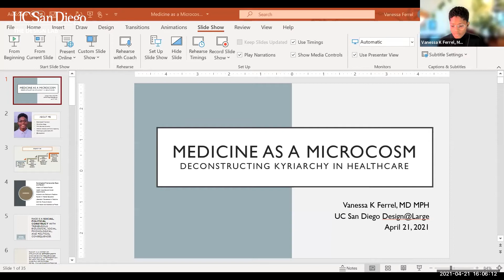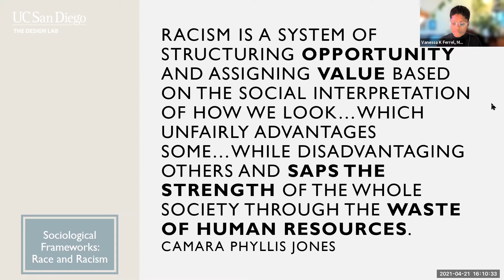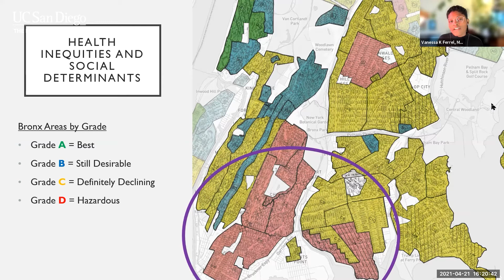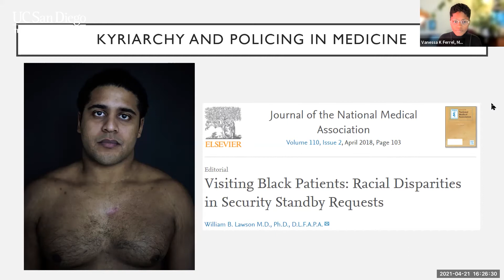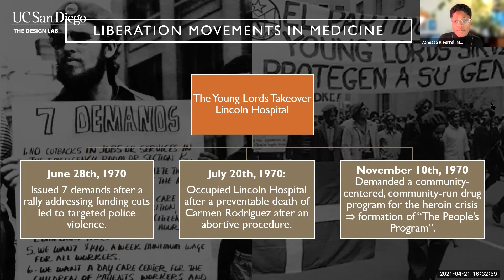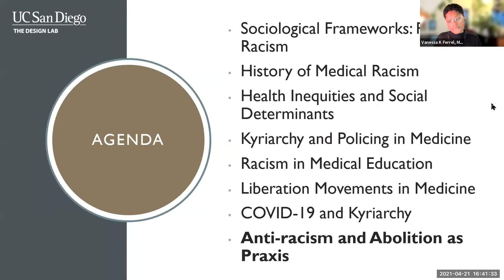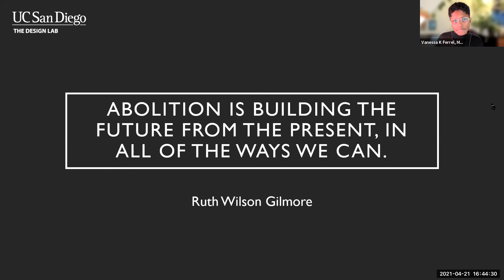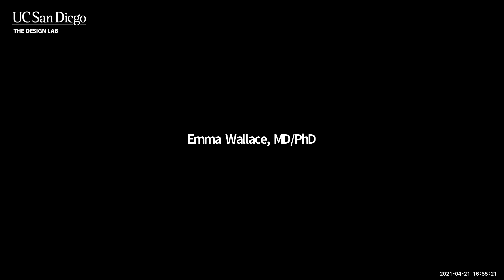Medicine as a Microcosm: Deconstructing Kyriarchy in Healthcare | Vanessa K Ferrel | Design@Large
Abstract:
Medicine as a Microcosm: Deconstructing Kyriarchy in Healthcare

Medicine is a microcosm of society. Racism, capitalism, heterosexism, cissexism, and other structures of oppression invariably influence healthcare and health outcomes for minoritized and oppressed people. Social determinants of health equity help us understand the interconnectedness of these systems of oppression, how they’re replicated in society, and how they are perpetuated in medicine. Deconstructing systems of oppression is necessary in the fight for health equity. Dr. Ferrel will explore the foundation of race as a social construct, discuss inequities in health outcomes and medical education, and apply principles of justice, liberation, and abolition to healthcare as we collectively imagine what it takes to design a more inclusive, equitable healthcare environment.

Biography:
Vanessa K Ferrel, MD MPH (she/they) is a graduate of UC San Diego School of Medicine and Columbia University Mailman School of Public Health who is passionate about employing health equity, social medicine, and antiracism as practices to achieve liberation for marginalized and oppressed people. Dr Ferrel seeks to apply an anti-racist, health equity, and intersectional justice lens to all aspects of medicine and healthcare. Dr Ferrel has created medical education curricula based in structural competency, intersectionality, and critical race theory such as Intersections of LGBTQ Health (UCSD), and Social Medicine Immersion Month (Montefiore). As a leftist and an abolitionist, Dr Ferrel is dedicated to decrying structural oppression, supporting radical community organizing, and imagining a world without harm. Dr Ferrel can be found on Twitter (frequently) at @vanessaferrel.